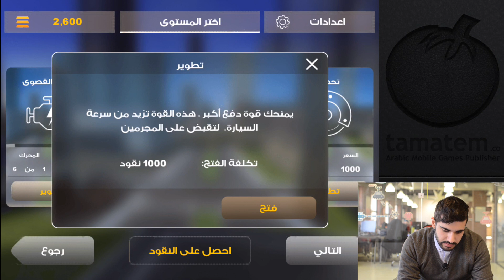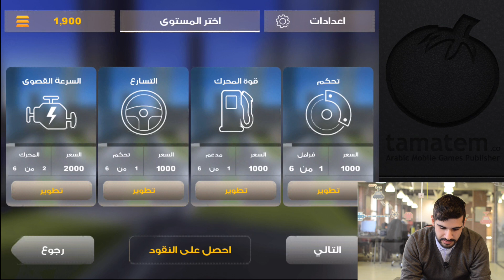العاب طماطم | لعبة شرطة التدخل السريع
لعبة شرطة التدخل السريع على أجهزة الايفون والاندرويد..

فيديوهات جديدة بإستمرار مع شروحات عن جديد الألعاب على الهواتف الذكية.
سناب شات TamatemGames